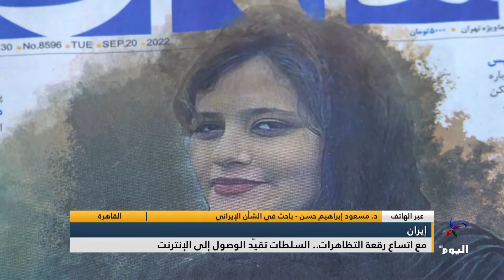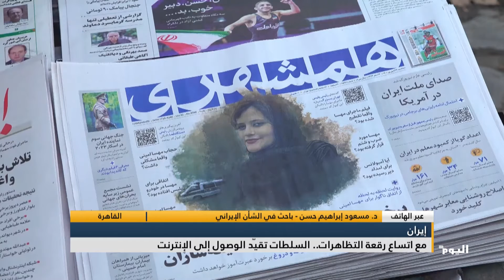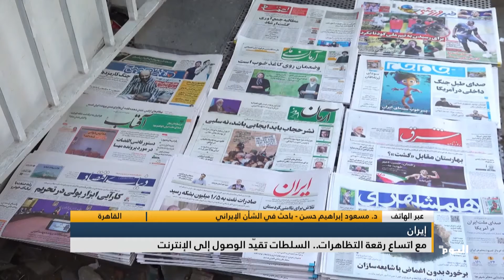د. مسعود إبراهيم حسن: مشهد الاحتجاجات في إيران ليس جديداً وحالياً الشعب الإيراني كسر حاجز ...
القاهرة
د. مسعود إبراهيم حسن - باحث في الشأن الإيراني:
مشهد الاحتجاجات في إيران ليس جديداً وحالياً الشعب الإيراني كسر حاجز الخوف وسقطت هيبة رجال الدين والمؤسسة الدينية
ـــــــــــــــــــــــــــــــ

تابعوا قناة اليوم على التردد:
 12687_27500 (H) _NILESAT